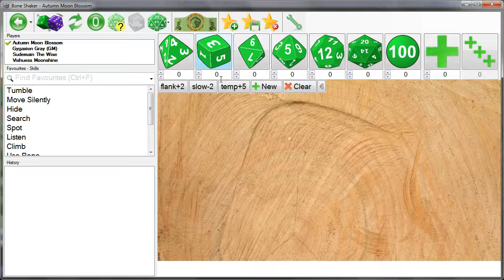Rolling dice behind the screen in Bone Shaker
This video demonstrates rolling dice behind the screen in Bone Shaker Bone Shaker is networked dice rolling software for remote role playing, providing a shared virtual dice table designed by role players, for role players. A major part of the excitement of a traditional pen and paper role playing session is the rolling of the dice, and that is what Bone Shaker brings to the remote role playing experience.